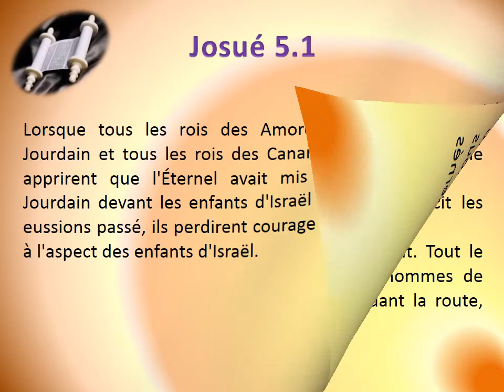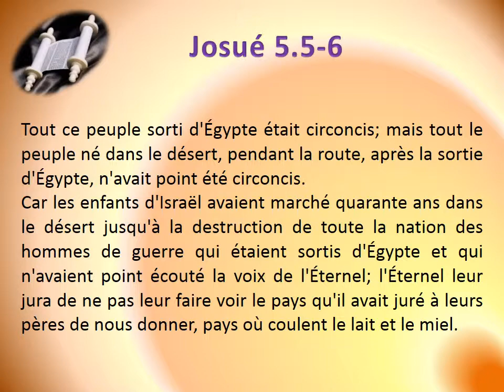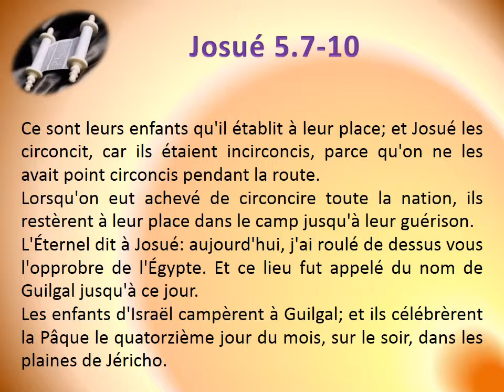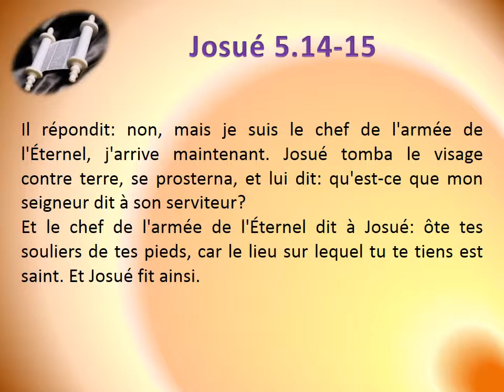06 Le livre de Josué Chap 05 Texte déroulant et l'audio vidéo évangile Bible La Parole de Dieu